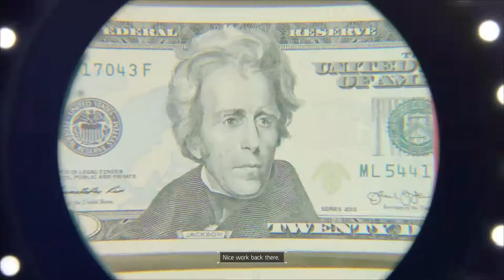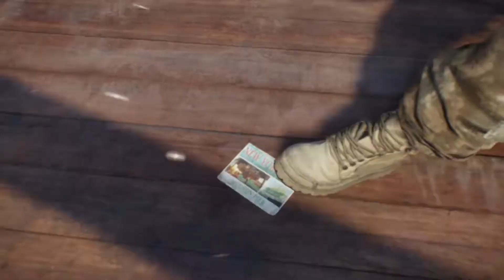The Division - Walkthrough Part 2 (XBOX ONE Gameplay) No Commentary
Tom Clancy's The Division is an online-only action role-playing video game developed by Massive Entertainment and published in 2016 by Ubisoft, with assistance from Red Storm Entertainment, Ubisoft Reflections and Ubisoft Annecy, for Microsoft Windows, PlayStation 4 and Xbox One.